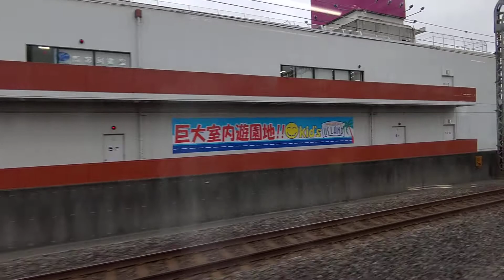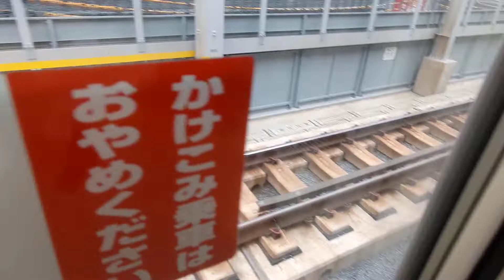【側面展望左・22/6/14】東武70000系08F｢普通 中目黒｣北越谷➡※1越谷駅現ﾎｰﾑﾄﾞｱ使用開始‼️(22/11/17~)➡※2→竹ノ塚発車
撮影日:20220614
撮影区間:北越谷→竹ノ塚
※1 越谷駅ホームドア設置日:2022/10/ 9（未稼働設置済）(2番線)使用開始日:2022/11/17(木曜日)
※2 獨協大学前駅ホームドア設置日:2022/11/19(1番線)使用開始日:2022/12/18(日曜日)
※コロナ対策でマスクして撮影をしております。